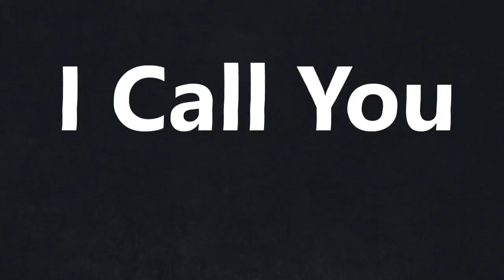eskimo 4th DVD 'thrill' trailer #1